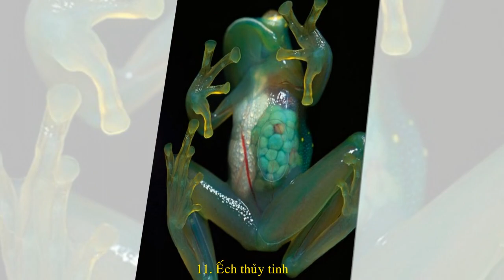Top 20 con vật "lạ vô đối" có thể bạn chưa biết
[News TV] - Thế giới tự nhiên là nơi ẩn chứa vô vàn những bí mật, và khi được khám phá, chúng ta phải sững sờ với độ quái dị của chúng.
1. Kiến gấu trúc
2. Cá sấu Ấn Độ
3. Cóc Atelopus tím
4. Cua dừa
5. Rầy nâu sáp
6. Chim umbrellabird yếm dài
7. Sên biển xanh
8. Solenodon paradoxus
9. Cá ngựa yêu tinh
10. Lợn hươu
11. Ếch thủy tinh
12. Nhện rùa cam
13. Chuột lang Patagon
14. Tatu tiên hồng
15. Tắc kè đuôi quỷ Satan
16. Voọc mũi hếch vàng
17. Tôm tít bọ ngựa sặc sỡ
18. Bạch tuộc chăn
19. Chuột nhảy tai dài
20. Dơi trắng Honduras